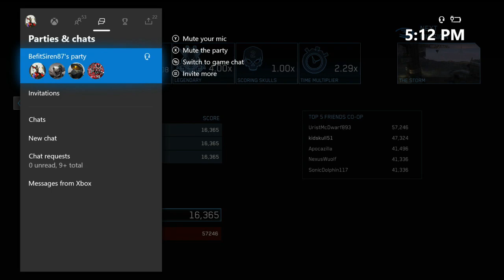Let's Play The Halo Chronicles: Halo 3: Episode 4 Part 1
Halo 3 Legendary